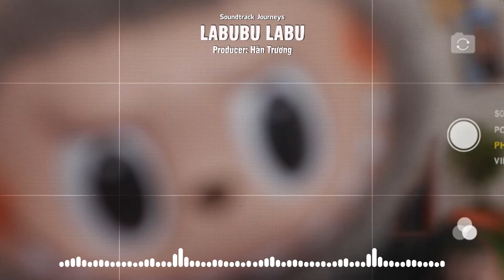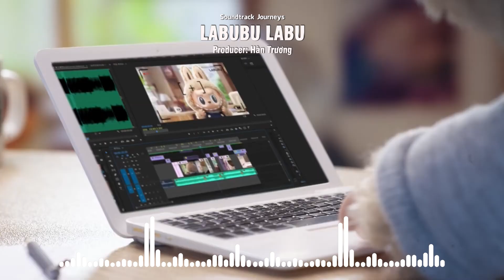Labubu LaBu | Wonderful Children's Songs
Ca khúc: Labubu Labu
Producer: Hàn Trương
La bu bu la bu, La bu bu la bu.

Hey la bu bu la bu, hey la bu bu